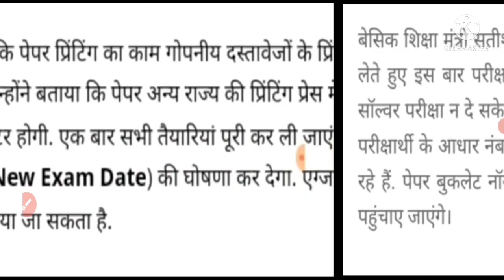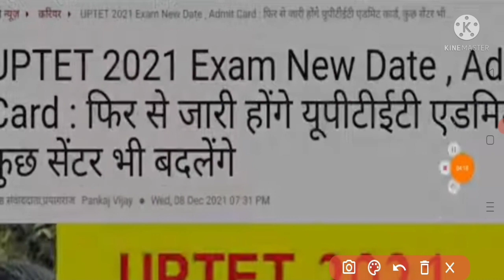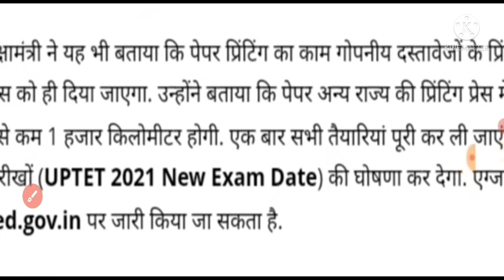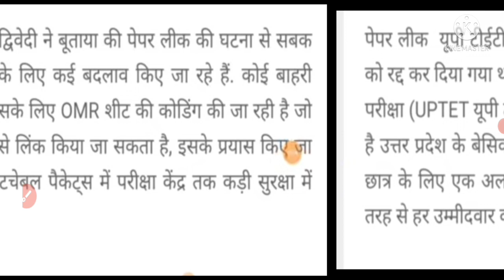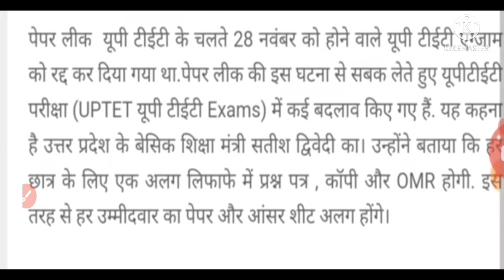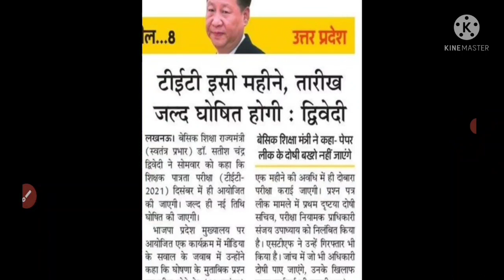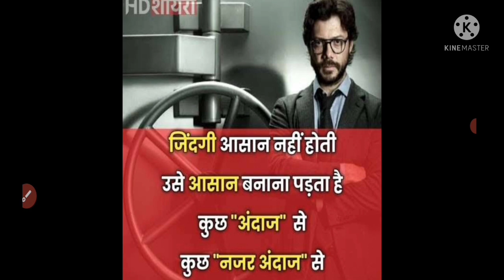UPTET नए नियमों के साथ होगी परीक्षा